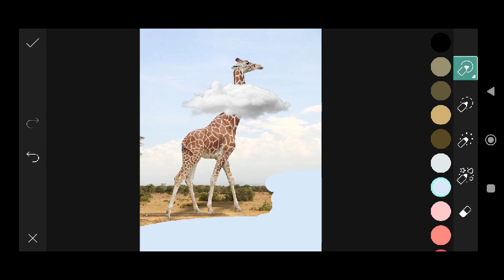Trending HDR video | A Screen Of Pure Pink sdc editing cc | Background | Bp Backdrop A380F #333